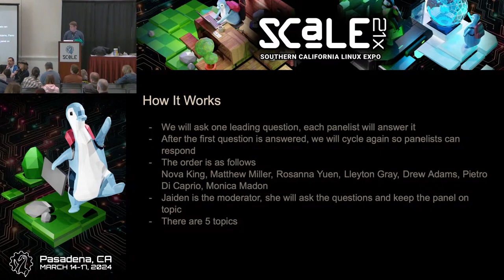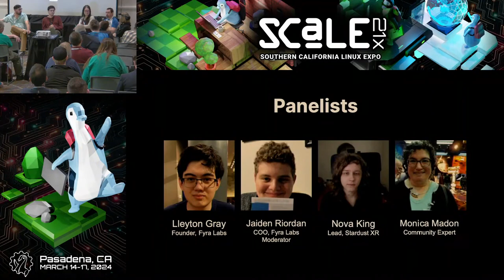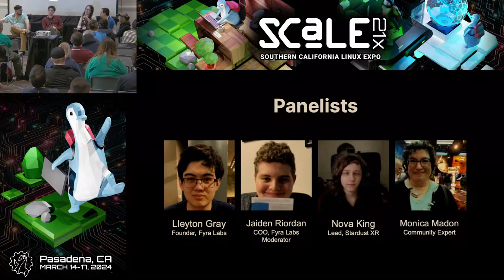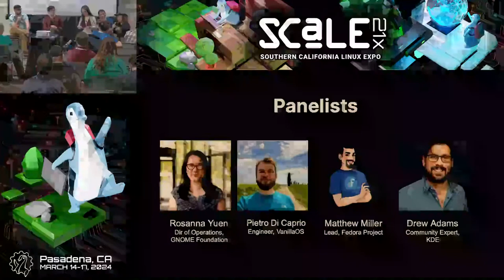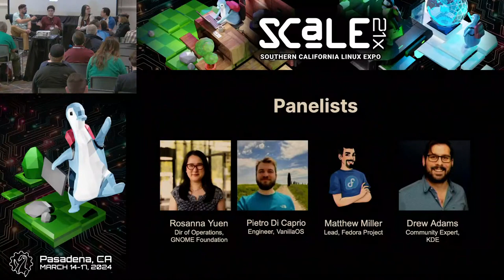Where Does the Linux Desktop Go from Here?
Talk by Lleyton Gray, Jaiden Riordan, Rosanna Yuen, Nova King, Pietro DiCaprio, Monica Ayhens-Madon, Matthew Miller, Drew Adams

We'll explore the past, present, and future direction of the Linux desktop ecosystem, covering technologies such as OSTree, Flatpak, and platform libraries (such as libadwaita.) The primary focus of this talk will be the changing model of how Linux native applications are developed, distributed, and consumed. We'll also touch on other improvements to the desktop experience, and share our view for the future.